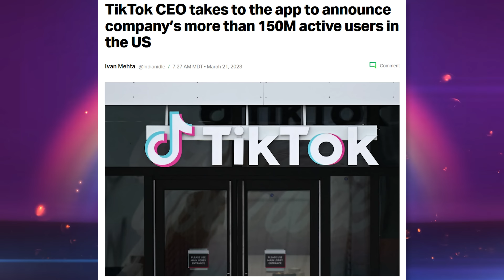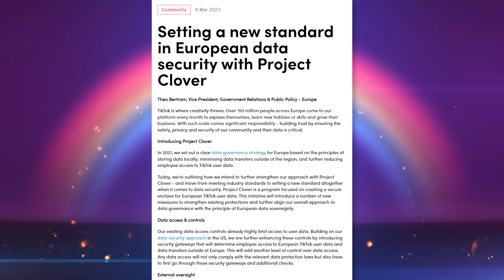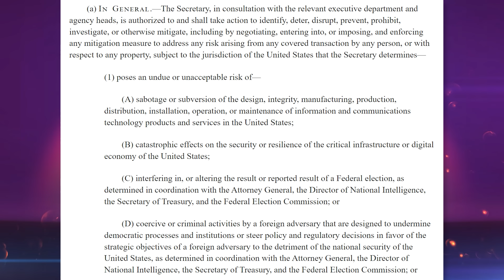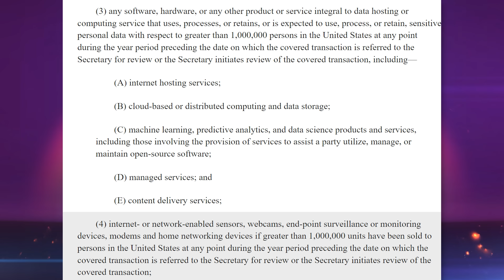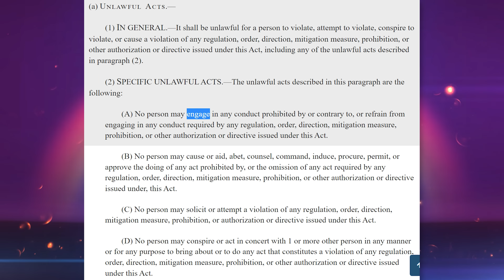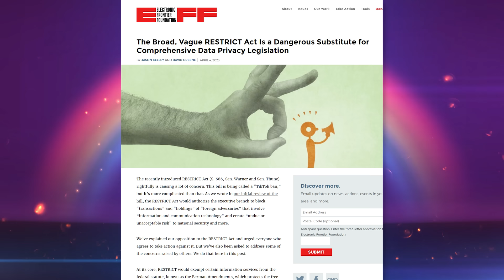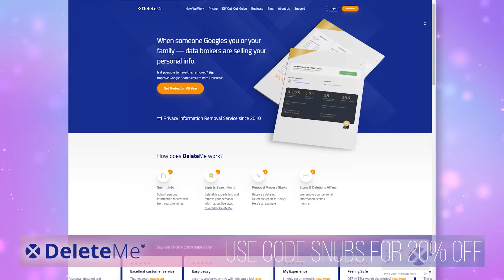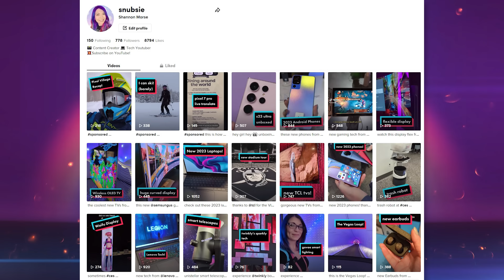The RESTRICT Act Is Worse Than You Think // The TikTok Ban Bill